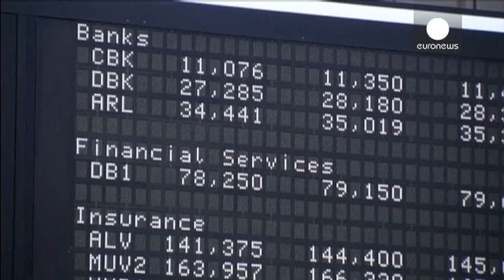Bolsas europeias animadas com propostas gregas - economy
As principais praças europeias estão a negociar em terreno positivo em reação às propostas enviadas pelo governo grego aos credores e na expetativa de que um acordo seja alcançado esta semana.

A bolsa de Atenas ganha cerca de 2%. A praça de Lisboa, que na quinta-feira teve a melhor sessão em dois anos, esta sexta segue, mais uma vez, a ganhar cerca de 3%. Frankfurt e Paris ganham entre 2 e 3%, tal como Madrid.